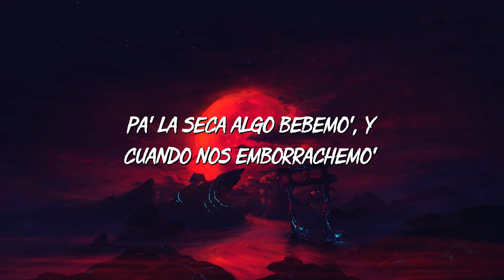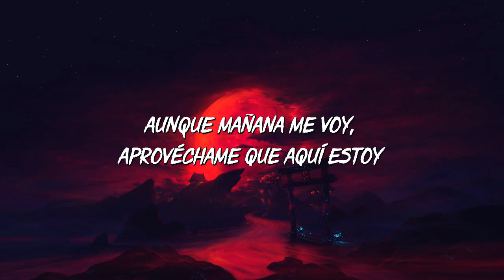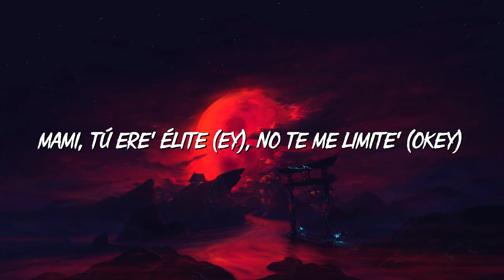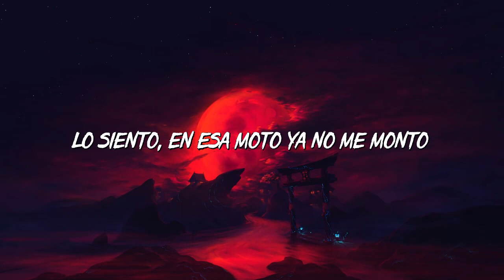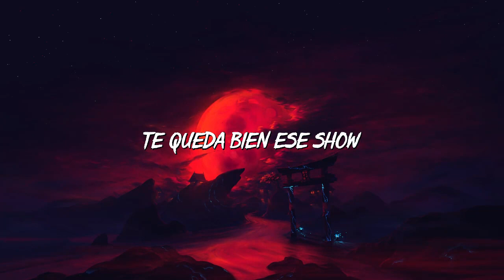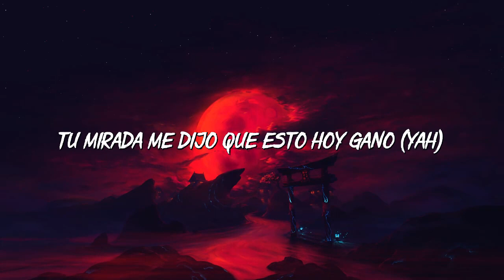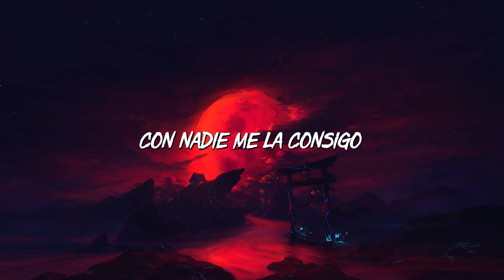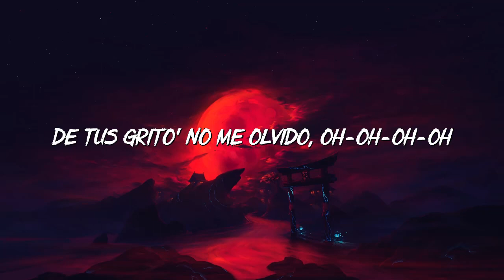🎵PROVENZA - KAROL G Bad Bunny, Chencho Corleone, Shakira, Rauw Alejandro